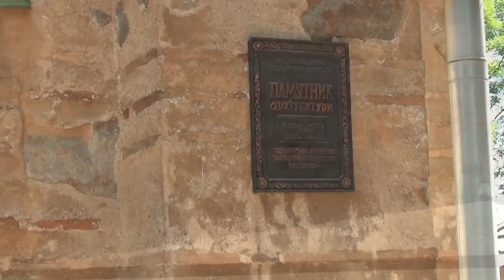Київ. Видубицький монастир.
Видубицький монастир — стародавній монастир у Києві, пам'ятка архітектури національного значення.
             Після віднайдення Звіринецьких печер наприкінці XIX століття стало зрозуміло, що підземний монастир на честь архангела Михайла існував тут задовго до прийняття християнства. Археологами встановлено, що ці печери древніші Лаврських. Коли ж після 988 року гоніння на християн припинилися, ченці вибралися з підпілля, заснували новий монастир і назвали його Видубицьким — за назвою місцевості.
                Будівництво архітектурних споруд монастиря, що збереглись до наших днів, розпочалось у другій половині XI ст. князем Всеволодом, сином Ярослава Мудрого, поблизу його заміської резиденції — Красного двору. Вперше згадується в "Повісті врем'яних літ" під 1070 роком. У 1116 році ігумен цього монастиря Сильвестр створив одну з редакцій "Повісті врем'яних літ", водночас, тут вівся Київський літопис.
            Сучасний ансамбль Видубицького монастиря сформувався з середини XVIII століття.
            У радянські часи на території Видубицького монастиря було розміщено Інститут археології Академії наук України.  У 1967-82 роках всі споруди ансамблю відреставровані під керівництвом відомого українського архітектора-реставратора Раїси Бикової.
            З 1997 року тут діє чоловічий монастир Української Православної Церкви Київського патріархату.
              Архітектурний комплекс Видубицього монастиря із заходу виходить до Дніпра, а з інших трьох боків оточений крутими схилами, на яких висаджено релікти Національного ботанічного саду. До пам'яток ансамблю входять:
          Георгіївський собор — пам'ятка архітектури 1686—1701 років;
          Михайлівська церква  — пам'ятка архітектури XI ст.;
          дзвіниця — споруджена у 1727—1733 роках. У ній знаходиться храм Св. пророка Данила;
          Спасо-Преображенська церква (трапезна) — пам'ятка архітектури 1696—1701 років;
          каплиця церкви архістратига Михаїла — пам'ятка архітектури середини XVII ст. Ця невеличка будівля для відспівування розташована з південної сторони Михайлівського собору;
          Братський корпус — пам'ятка архітектури 1845—1851 років;
          будинок настоятеля — пам'ятка архітектури 70-х років XVIII ст., архітектори М. І. Юрасов, Ф. Пайоф; перебудовано архітектором Е. Ф. Єрмаковим у 1896 році;
          некрополь.
          Найдавнішим храмом монастиря є Михайлівський собор, побудований в XI ст. у характерній для того часу техніці змішаного мурування (лат. opus mixtus). Нині від колишнього великого храму збереглась західна частина, а східна відома лише за розкопками фундаментів.
          Центром усього ансамблю є Георгіївська церква, яку найчастіше називають собором за її домінуючу роль у композиції монастиря.